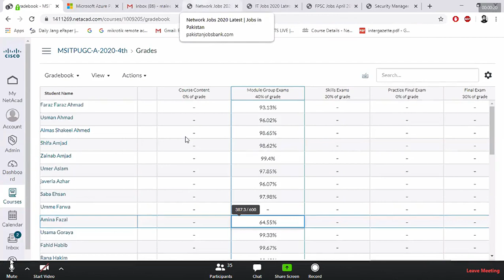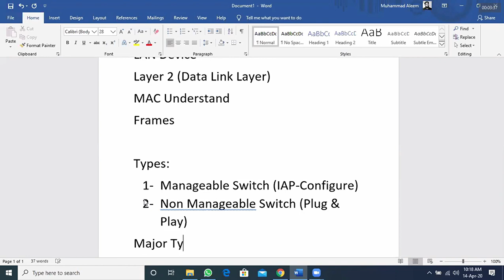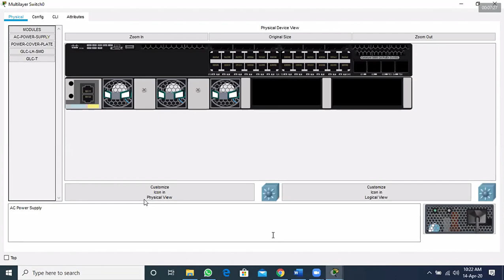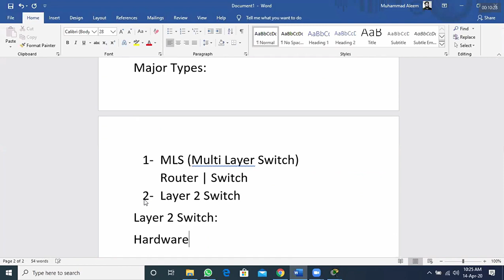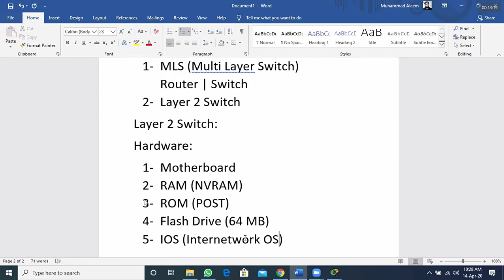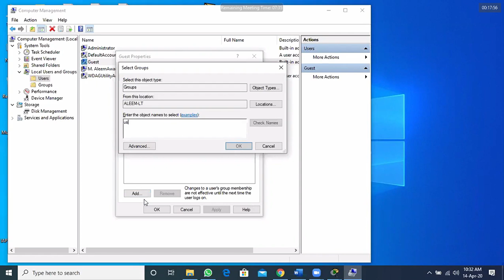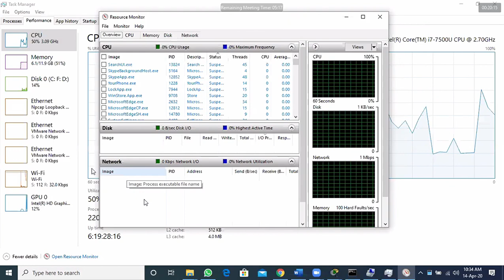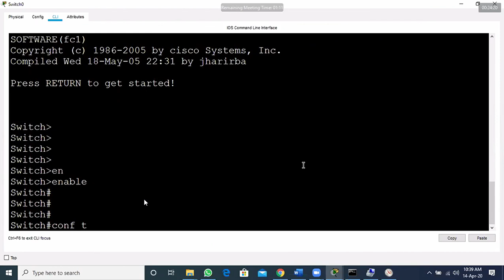Lecture 5 Part 1 Internet Protocol